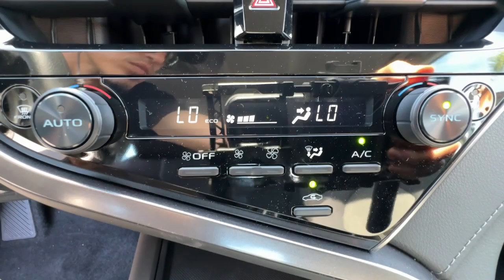2024 Toyota Camry Ventura, Oxnard, Simi Valley, Thousand Oaks, Northridge, CA T60998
Ice Edge New 2024 Toyota Camry LE available in Ventura, California at Ventura Toyota. Servicing the Oxnard, Simi Valley, Thousand Oaks, Northridge, CA area.

Ventura Toyota
6360 Auto Center Drive

Apple CarPlay Cross-Traffic Alert Lane Keeping Assist. LE trim Ice Edge exterior and BLACK interior. EPA 39 MPG Hwy/28 MPG City! CLICK ME!br /br /KEY FEATURES INCLUDEbr /Back-Up Camera Satellite Radio iPod/MP3 Input Onboard Communications System Aluminum Wheels Dual Zone A/C Smart Device Integration WiFi Hotspot Lane Keeping Assist Cross-Traffic Alert Apple CarPlay MP3 Player Keyless Entry Remote Trunk Release Child Safety Locks Steering Wheel Controls. br /br /OPTION PACKAGESbr /CARPET/TRUNK MAT SET (TMS). Toyota LE with Ice Edge exterior and BLACK interior features a 4 Cylinder Engine with 203 HP at 6600 RPM*. br /br /Horsepower calculations based on trim engine configuration. Fuel economy calculations based on original manufacturer data for trim engine configuration. Please confirm the accuracy of the included equipment by calling us prior to purchase. br /